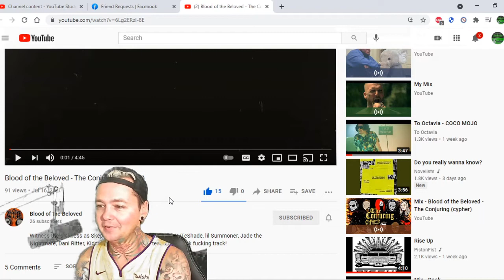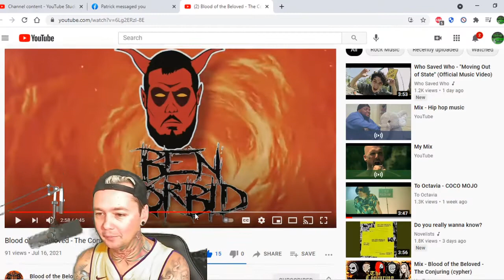Blood of the Beloved - The Conjuring Cypher ft Everybody - Local Band Smokeout Reaction / Review